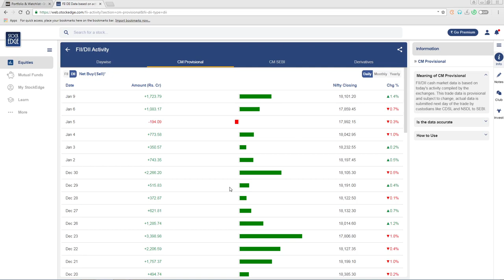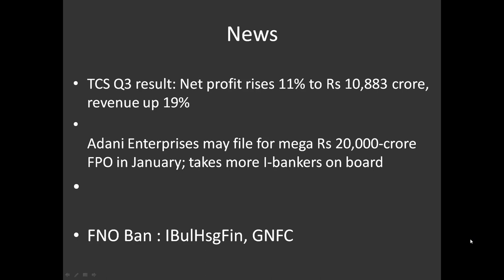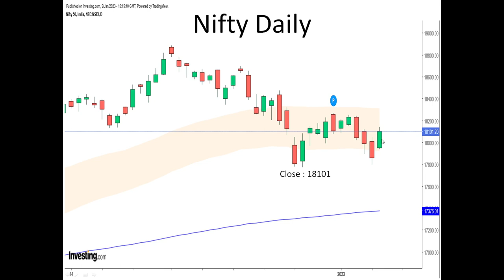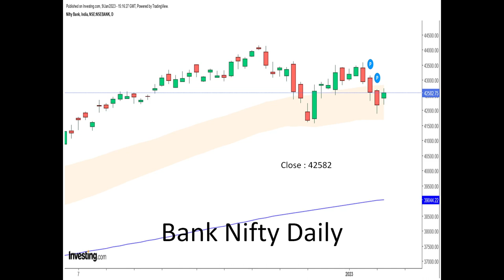Stock market update as on 10th Jan 2023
In this daily market update, we bring you the latest news and updates from the stock, commodity and forex markets. Stay informed about market trends, new IPOs, company earnings reports, and expert analysis. Whether you're a seasoned investor or just getting started, this newsletter is your daily dose of market insights.